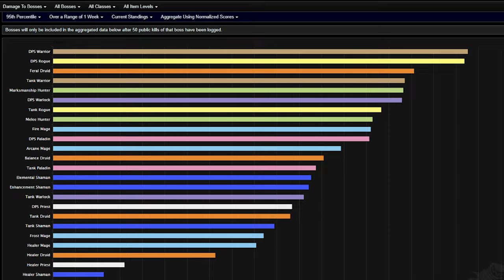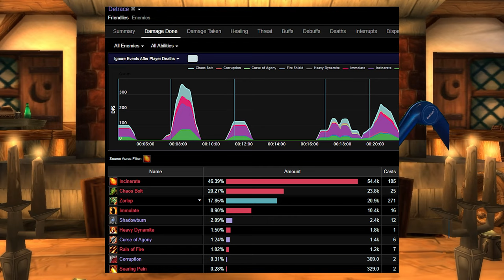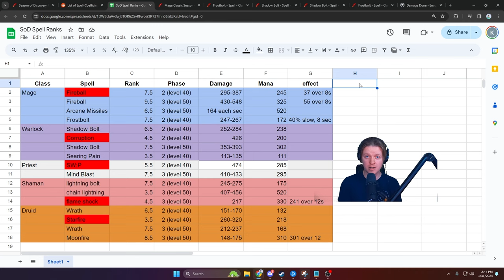How to Fix Casters Before Phase 2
Blizzard's WoW Experiment, Season of Discovery has had many successes, but in the balance of casters vs melee... they failed.  Warriors and Rogues rule the damage meters again and in this video I highlight why casters slipped to the bottom of Phase 1, and why this could still be a problem in Phase 2 and Phase 3.

Classic WoW | Season of Discovery

00:00 The Problem.
01:07 Spellpower / Coefficients
02:12 Spell Level
04:00 Rune Scaling
06:00 The Solution.